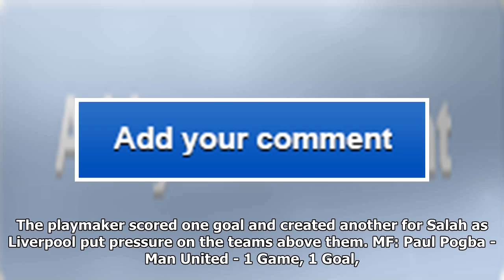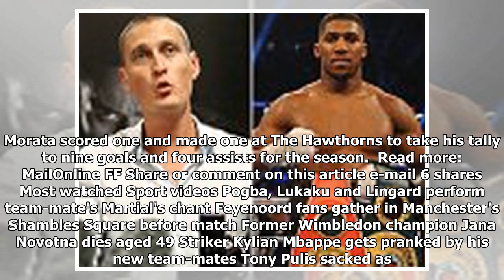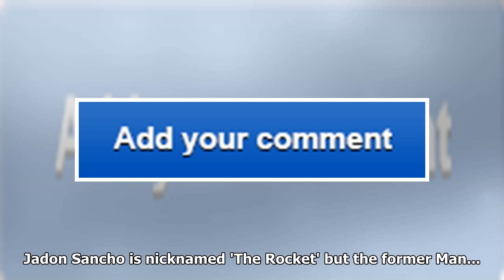Mailonline fantasy football team of the week: mohamed salah shines for liverpool as callum wilson l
Mailonline fantasy football team of the week: mohamed salah shines for liverpool as callum wilson leads the way after hat-trick vs huddersfield
Another weekend of Premier League action brought more another dose of drama as Arsenal took the spoi...